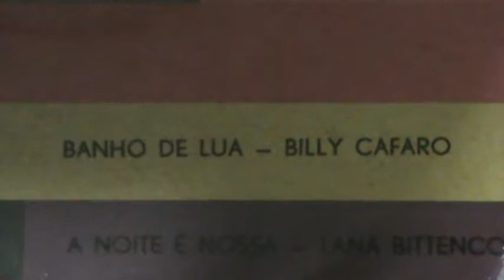Billy Cafaro - Banho de Lua (Compacto As 4 Mais Vol. II - 1960 )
acompanhado de Lucio e seu Conjunto